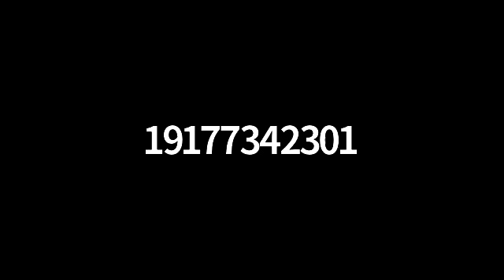Daf Yomi Pesachim 114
Daf קי״ד
1. Eat cheaply and save money etc.

Mishna
1. Machlokes what the order of kiddush should be

Gemara
1. Reasons for the opinions of Beis Shamai and Beis Hillel

Mishna
1. Bringing vegetables to dip in etc.
2. Machlokes if charoses is a mitzva
3. In the times of the Beis Hamikdash they used to bring the korban Pesach in

Amud ב
Gemara
1. Machlokes if mitzvos need kavana or not
2. Different opinions of what the two cooked foods are
3. Proper order of brachos if you only have lettuce